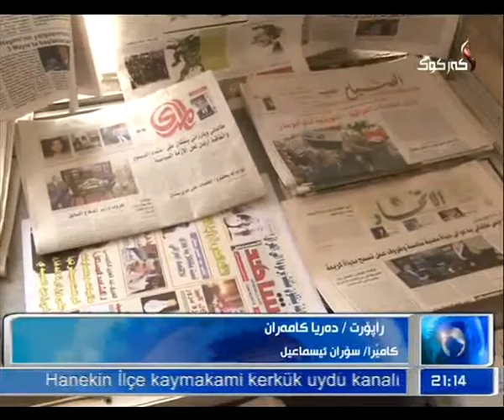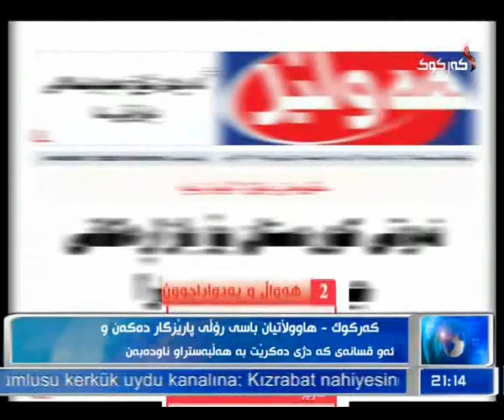راپۆرت ده‌ریا كامران 16-12-2013